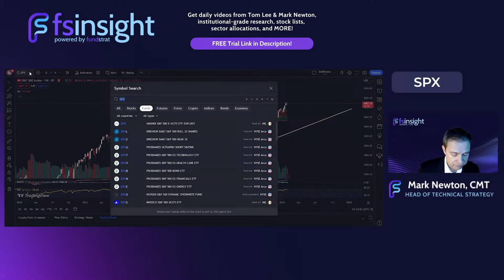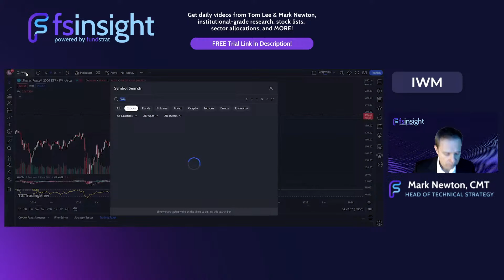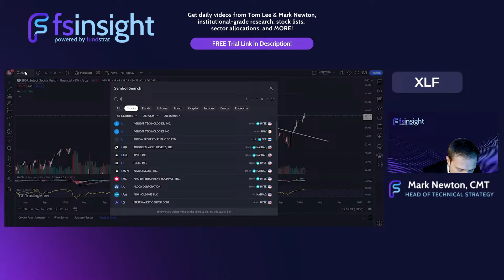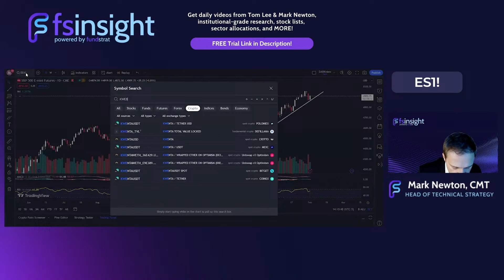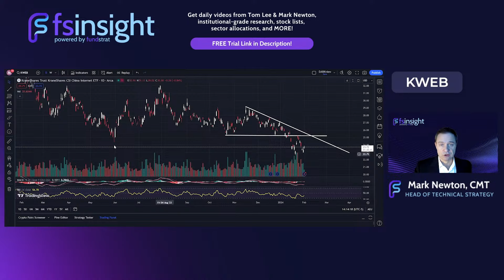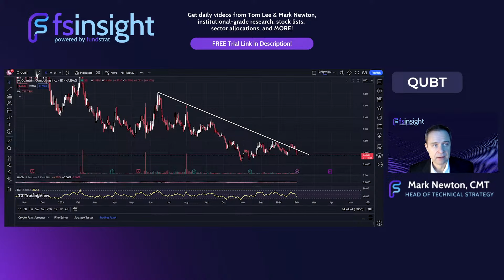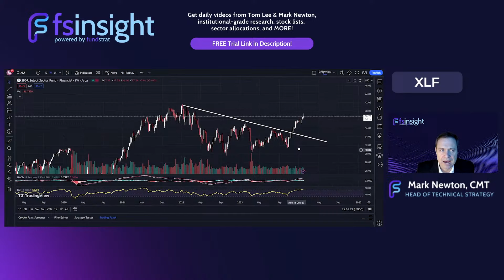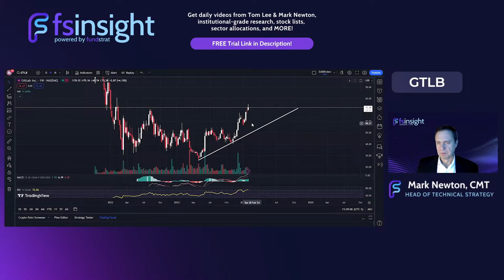Mark Newton's Technical Analysis LIVESTREAM - February 2024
$TSLA, $XLE, $NVDA: Which stocks are positioned to outperform?

Join us for a FREE technical analysis livestream with Mark Newton on February 2, 2024 at 2pm ET.